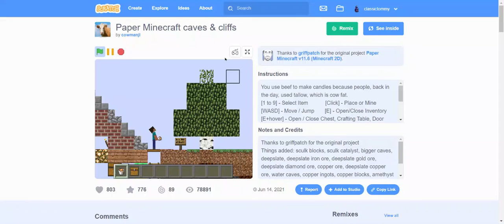my house in paper Minecraft